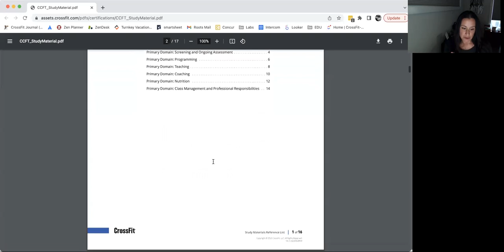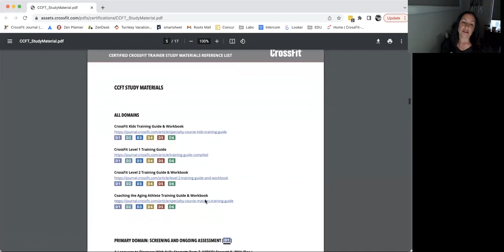The Professional Coach Q&A: Preparing For The CCFT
Nicole Christensen, Stephane Rochet, Alex Gowers, Amy Hollingsworth, and Chris MacDonald discuss prepping for the Certified CrossFit Trainer exam.